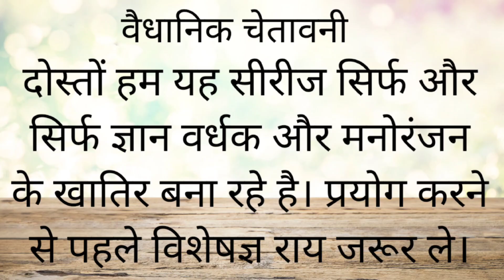Piper nigrum ,कालीमिर्च,golmarich, Miri, Mari, kalamari,milagu, miriyaltige,karemanesu, black pepper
Piper Nigrum commonly known as kalimirch or golki in Hindi , in Sanskrit marich , in bengali known as golmarich . This medicinal plant has wide use in Ayurveda system of treatment as anti-inflammatory, analgesic, anticonvulsant, and neuroprotective , vitiligo etc .  useful part of this plant is fruit. dose 1/4 gram to 1 gram in a day , it may be varied according to the individual's condition of health . For more information please go through the video.

your queries may relate to:-
What are the medicinal uses of black pepper?
Which part of Piper nigrum is used?
What is piperine used for?
Is black pepper good for infection?
Is black pepper an antibiotic?
What does black pepper do to brain?
What are the benefits of drinking black pepper water?
Can black pepper cure cough?
Can black pepper detox the body?
What is the role of black pepper in Ayurveda
Is black pepper anti-inflammatory?
Who should avoid black pepper?
Does black pepper have healing properties?
Is black pepper good for nerves?
What are the negative effects of black pepper?
How to use black pepper for depression?
Does pepper detox the liver?